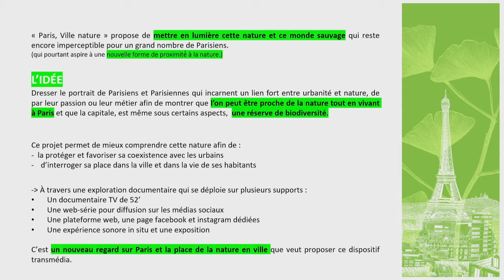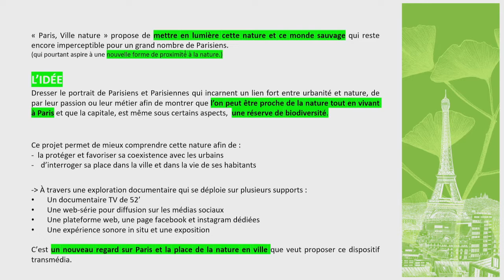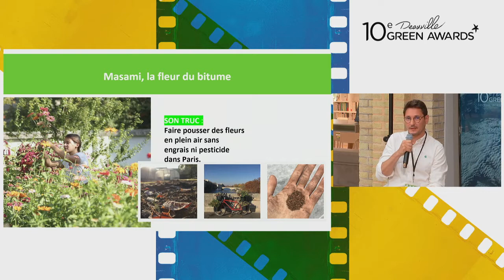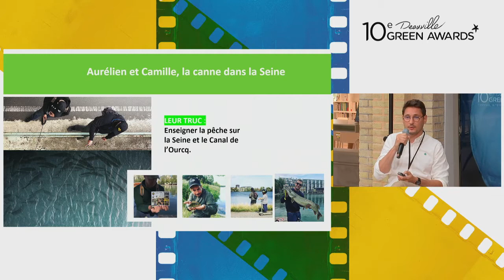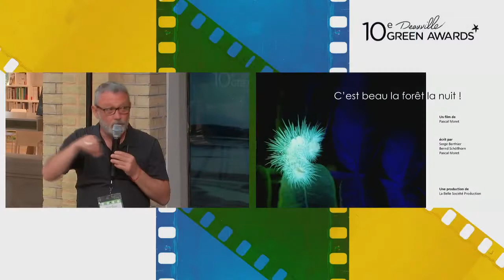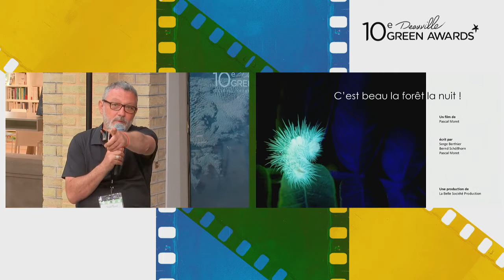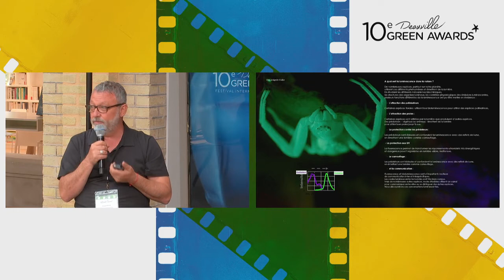2021 Pitch Session Film4Change (english/french)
Moderation:
Julien Tricard (MediaClubGreen)

Panel:
Christophe Sommet (Ushuaia TV)

Pitcher:
Antonio Cadiernio "LIKUIT Water Culture"
Jérémie Gentais "Paris ville nature"
Pascal Moret "C’est beau la forêt la nuit !"